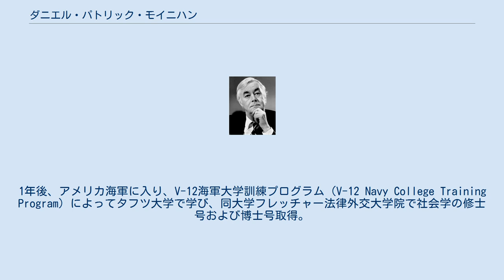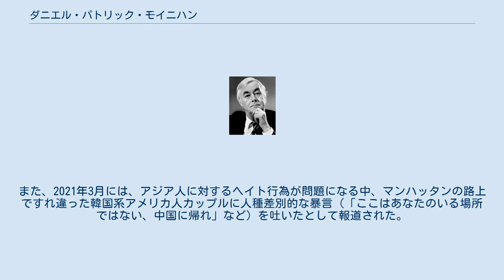ダニエル・パトリック・モイニハン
ダニエル・パトリック・モイニハン（Daniel Patrick Moynihan, 1927年3月16日 - 2003年3月26日）は、アメリカの政治家（民主党所属）および社会学者。
上院議員（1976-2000年）、駐インド大使および国連大使。
 オクラホマ州生まれ。
その後ニューヨーク市に移り、ベンジャミン・フランクリン高校卒業。
荷役などの仕事を経て、ニューヨーク市立大学シティカレッジに進学。
1年後、アメリカ海軍に入り、V-12海軍大学訓練プログラム（V-12 Navy College Training Program）によってタフツ大学で学び、同大学フレッチャー法律外交大学院で社会学の修士号および博士号取得。
またフルブライト奨学生としてロンドン・スクール・オブ・エコノミクスに留学。
 1950年代、W・アヴェレル・ハリマン（ニューヨーク州知事）のスタッフとして働く。
1960年の民主党党大会にジョン・F・ケネディ陣営の一員として参加。
ケネディおよびジョンソン政権時代に労働省次官補として「貧困との戦い」と呼ばれた社会福祉政策の立案に携わる。
1968年、リチャード・ニクソンの大統領選挙チームに入り、都市問題担当の大統領顧問を務める。
1973年から1975年までインド駐在アメリカ大使を経て、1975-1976年、国連大使。
1976年、ニューヨーク州選出の上院議員に当選し、2000年に政界を引退。
 その間、ウェズリアン大学、ハーバード大学、マサチューセッツ工科大学で教鞭をとり、また『コメンタリー』や『パブリック・インタレスト』などの雑誌で都市問題や貧困問題について積極的に発言した。
 妻のエリザベス（Elizabeth Brennan Moynihan）は建築史家。
二人の娘であるマウラ（Maura Russell Moynihan）はニューデリーのアメリカンスクールを経てハーバード大学卒業後、二人組コメディグループ「Moynihan and Green」を結成、1990年にリチャード・アベドンの息子ジョン(John Franklin Avedon)と結婚し、息子マイケル（en:Michael Avedon）を儲けた。
2000年代はチベット活動家を名乗り、チベット潜入取材をした日本人監督・楽真琴のドキュメンタリー映画『雪の下の炎』のエグゼブティブ・プロデューサーを務めたとされる（ただし日本語サイトには記載なし）。
また、2021年3月には、アジア人に対するヘイト行為が問題になる中、マンハッタンの路上ですれ違った韓国系アメリカ人カップルに人種差別的な暴言（「ここはあなたのいる場所ではない、中国に帰れ」など）を吐いたとして報道された。